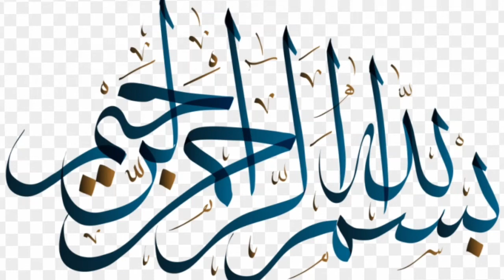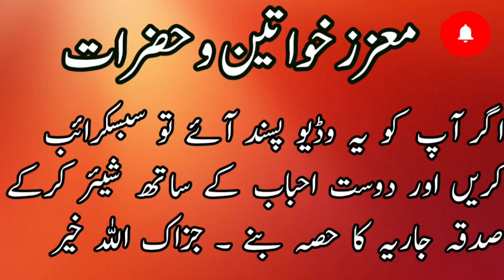Uqbah Ibn Amir Al Juhani RA | Companion | Madinah | عقبہ بن عامرؓ | Egypt | Quran | Umar Barlas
Uqbah ibn Amir RA (Arabic: عقبة بن عامر‎) was a companion of Islamic prophet Muhammad and member of the early Muslim community. Uqbah ibn Amir RA died in Egypt in 58 AH/677 or 678 CE.
After a long and exhausting journey, the Prophet, peace be on him, is at last on the outskirts of Madinah. The good people of the city go out to meet him. Many crowd the narrow streets. Some stand on roof-tops chanting La ilaha ilia Allah and AllahuAkbar in sheer joy at meeting the Prophet of Mercy and his loyal companion, Abu Bakr as-Siddiq. The small girls of the city come out gaily beating their daffs and singing the words of welcome:
“The full moon has come upon us. From beyond the hills of Thaniyaati-l Wada Grateful we must be. For what to God he calls? O you who has been sent among us? You came with a mission to be obeyed. You came, you honored the city; Welcome, O best of those who call (to God).
As the procession of the blessed Prophet wended its way, all around there were joyful hearts, tears of ecstasy, smiles of sheer happiness.
Far away from these scenes of jubilation and delight was a young man named Uqbah ibn Amir Al-Juhani RA. Named Uqbah ibn Amir Al-Juhani RA.  had gone out to the bawadi, the open expanses of desert, to graze his flocks of sheep and goats on the sparse vegetation. Uqbah ibn Amir Al-Juhani RA.  had wandered far in search of fodder for his hungry flock. It was difficult to find suitable grazing grounds and he was constantly afraid that his flock would perish. They were all named Uqbah ibn Amir Al-Juhani RA.  possessed and he did not want to lose them.
The happiness which engulfed Madinah, henceforth to be known as the radiant city of Rasulullah SAW, soon spread to the near and distant bawadi and reached every nook and corner of the land. The good news of the Prophet’s arrival finally reached Uqbah as he tended his flocks far away in the inhospitable desert. Uqbah ibn Amir  Al-Juhani RA.  Response to the news was immediate as he himself relates: ” Rasulullah SAW, may God bless him and grant him peace, came to Madinah while I was tending my sheep. When I heard the news of his coming, I set out to meet him without delay. When I met him I asked:
‘Will you accept my pledge of allegiance, O Rasulullah SAW?’ ‘And who are you?’ asked Rasulullah SAW. ‘Uqbah ibn Amir al-Juhani,’ I replied. ‘Which do you prefer,’ he asked, ‘the pledge of a nomad or the pledge of someone who has migrated?’  ‘The pledge of someone who has migrated,’ I said. So Rasulullah SAW took the same pledge from me as he did from the Muhajirin. I spent the night with him and then went back to my flock.
There were twelve of us who had accepted Islam but we lived far from the city tending our sheep and goats in the open country. We came to the conclusion that it would be good for us if we went to Rasulullah SAW daily, so that he could instruct us in our religion and recite for us whatever revelation he had received from on high. I told the others:
‘Take turns to go Rasulullah SAW. Anyone going may leave his sheep with me because I am too worried and concerned about my own flocks to leave them in the care of someone else.’
Each day, one after another of my friends went to the Prophet, leaving his sheep for me to look after. When each returned, I learnt from him what he had heard and benefitted from what he had understood. Before long, however, I returned to my senses and said to myself:
‘Woe to you! Is it because of a flock of sheep that you remain thin and wretched and lose the opportunity to be in the company of Rasulullah SAW and to speak directly to him without an intermediary’:’ With this, I left my flock, went to Madinah and stayed in the masjid close to the Messenger of God, may God bless him and grant him peace.”
Uqbah had no reason to regret having taken this fateful decision. Within a decade, he had become one of the outstanding scholars among the companions of Rasulullah SAW, a competent and beautiful reciter of the Quran, a military commander and later on one of the eminent Muslim governors as Islam spread east and west with astonishing rapidity. Uqbah ibn Amir Al-Juhani RA.  could never have  imagined as he left his flock to follow the teachings of the noble Rasulullah SAW, that Uqbah ibn Amir  Al-Juhani RA he would have been among the vanguard of  the Muslim forces that liberated fertile Damascus – then known as the “mother of the universe” and that he would have a  house for himself among its verdant gardens. Uqbah ibn Amir Al-Juhani RA could never have imagined that he would be one of the commanders who liberated Egypt, and then known as the “emerald of the world”, and that he would be one of its governors.
Uqbah ibn Aamir al-Juhani, the qari, the alim, the ghazi, died in Cairo and was buried at the foot of the Muqattam hills.
Source:
Book: Zindigyan Sahabah ki
Author: Abdul Rehman Pasha
Translator: Abu Javed Iqbal Ahmad Qasmi